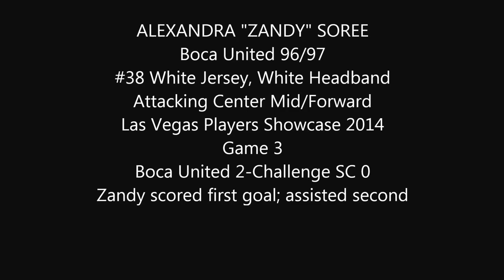Alexandra "Zandy" Soree Boca United #38 Vegas Players Showcase 2014 vs. Challenge SC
Alexandra "Zandy" Soree plays attacking center mid and forward in the Vegas Players Showcase.  Zandy scored the first goal and assisted the second in the 2-0 victory for Boca United vs. Challenge SC.